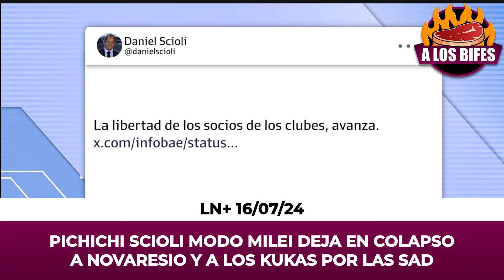NOVARESIO AL BORDE DEL COLPASO POR APOYO DE DANIEL SCIOLI A MILEI CON LAS SAD EN EL DEPORTE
Novaresio atónito con Daniel Scioli que esta mas liberal que Karina y Milei juntos "la libertad de los socios de los clubs, avanza"